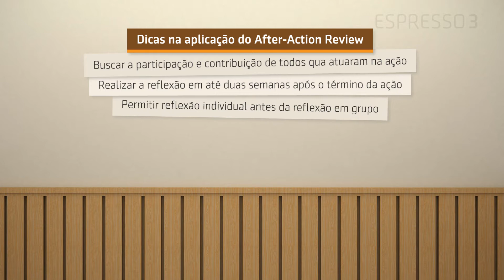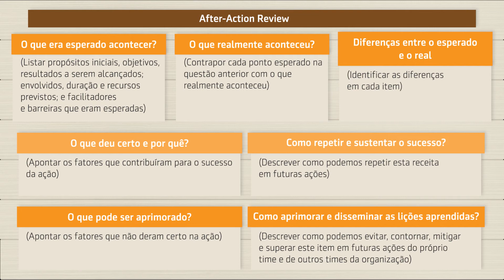Série Aprendizagem on the job: After-action review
No vídeo de hoje, explicaremos o que é a técnica After-Action Review e como podemos aplicá-la nas organizações.